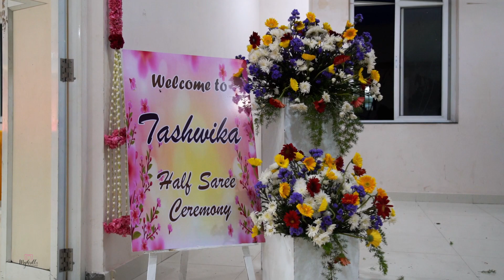Tashwika Saree Ceremony